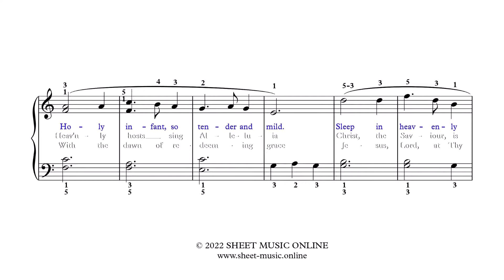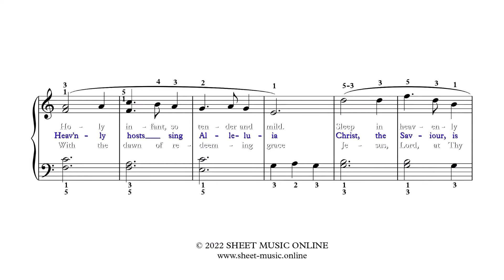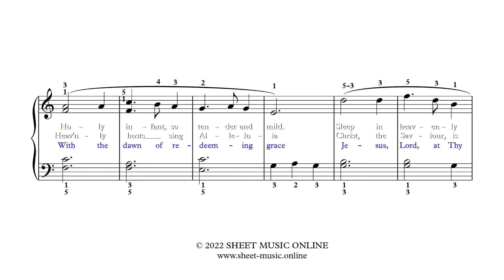Silent Night for Easy Piano at Sheet Music Online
Silent Night (Stille Nacht) arranged for Easy Piano

Possibly the most loved traditional Christmas carol of all, arranged here for Easy Piano. The lyrics of all three verses are included in the downloadable sheet music, along with phrase marks and fingering.

This arrangement is simpler than standard versions of the carol, whilst not sounding simplistic. It is available exclusively from Sheet Music Online using the link above.